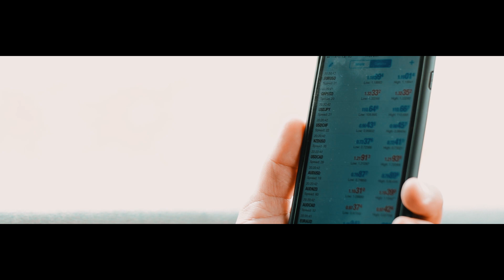Eddy Martinez - Una historia de Éxito.